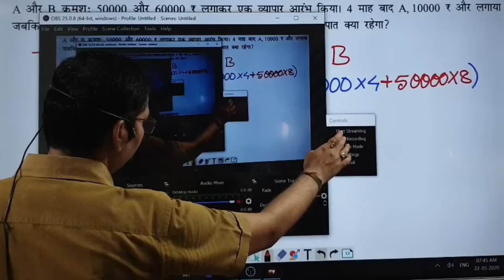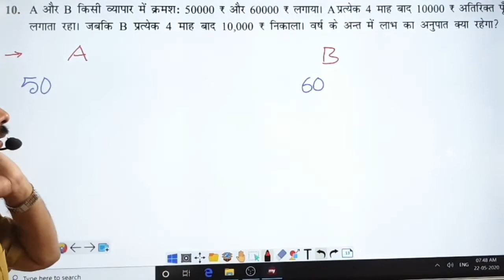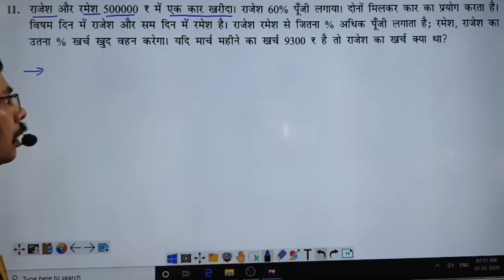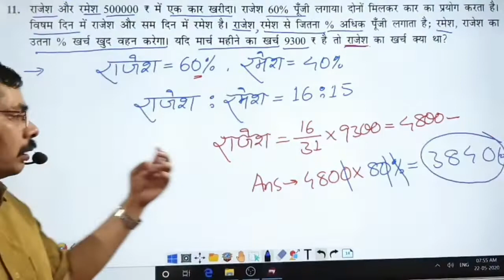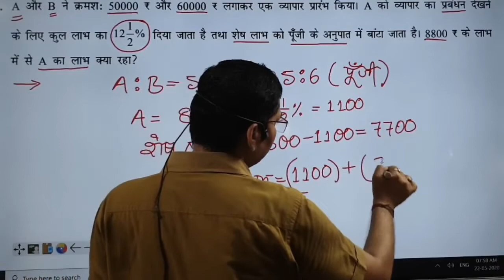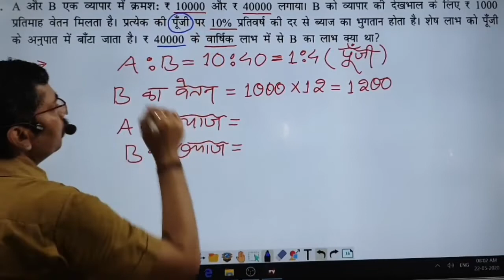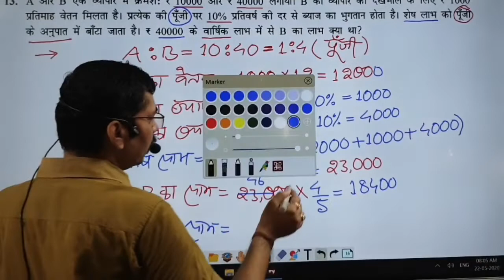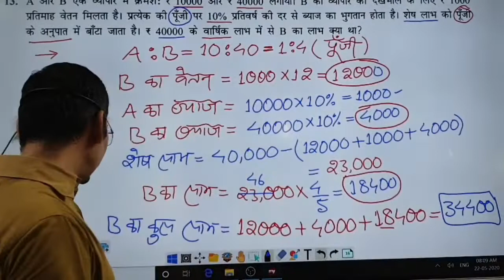Partnership day 2 (batch 7am)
partnership is a important chapter of arithmetic @STCMotihari